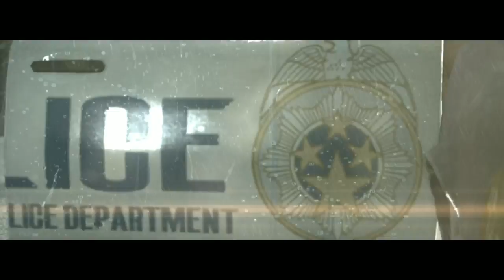The Evil Within - cap.1 - ¿Llego tarde?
¿Queda algún canal de Youtube que no haya subido esta serie? ¿Y que no halla usado esta miniatura? ¿No? ¡Bien!

→ ¡Únete!

→ ¡Síguenos!

→ ¡Contacta!